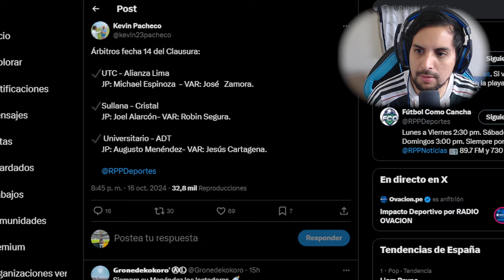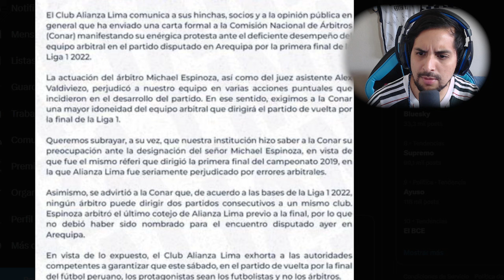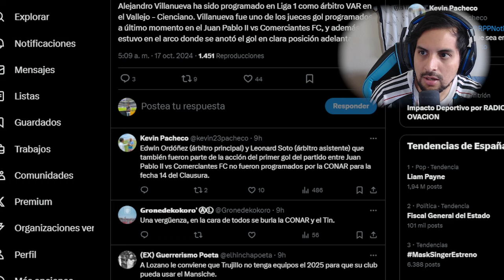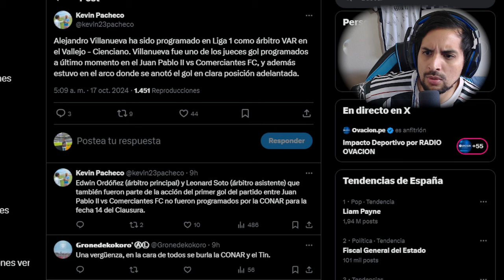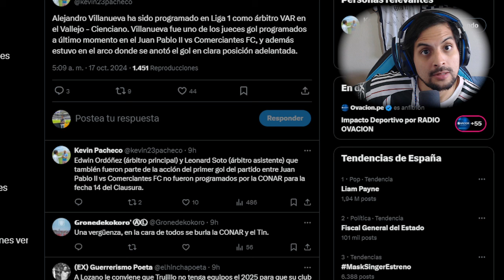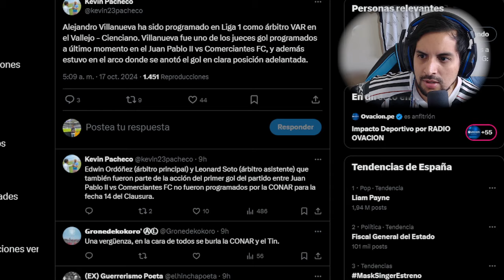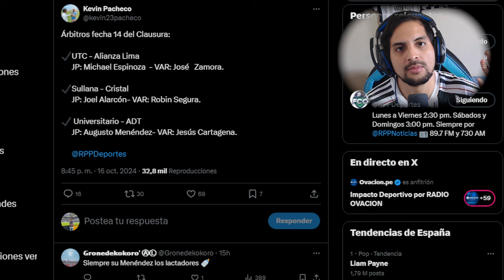LOÚLTIMO AGUSTÍN LOZANO BUSCA TUMBARSE A ALIANZA LIMA CON ESTA MOVIDA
-8% código: ABH ✅